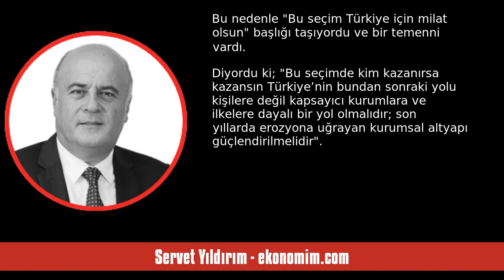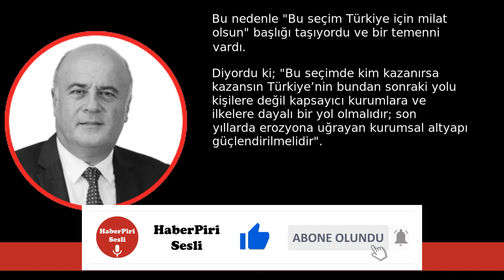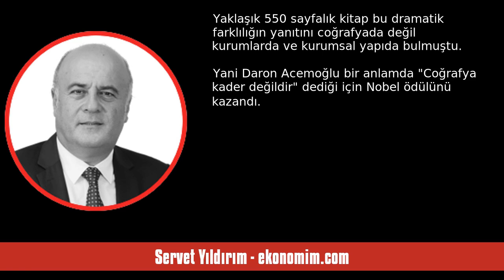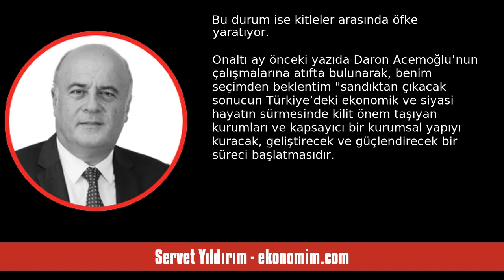SERVET YILDIRIM: “COĞRAFYA KADER DEĞİLDİR” DEDİ, NOBEL ALDI - SESLİ KÖŞE YAZISI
Servet Yıldırım - ekonomim.com - “Coğrafya kader değildir” dedi, Nobel aldı - 17 Ekim 2024 tarihli yazısının seslendirmesi

"İbn Haldun “coğrafya kaderdir” demiş ama bu veciz söz ortalama bir Amerikalının ortalama bir Türk vatandaşından yaklaşık 8 kat, Meksikalıdan 7 kat, Peru vatandaşından 10 kat, Mali, Etiyopya ve Sierra Leone gibi çaresiz Afrika ülkelerinin ortalamasından 40 kat daha zengin olmasını açıklayamıyor. Bu çarpıcı farklılığın altında yatan temel neden kurumlar ve kurumsal yapıdır.

Girişteki bu paragrafı bundan 16 ay önce yazdığım köşe yazısından aldım. Yazı kalem alındığı 14 Mayıs 2023 günü seçmen cumh. "